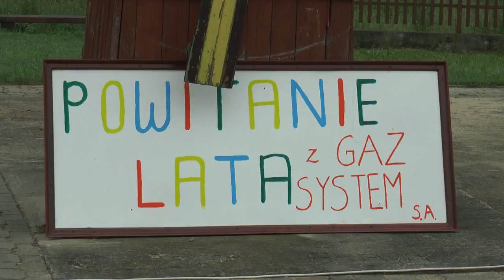Powitanie Lata w Komarnie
20 czerwca Stowarzyszenie Przyjaciół Domu Dziecka w Komarnie zorganizowało festyn dla dzieci i młodzieży z okazji "Powitania Lata". Przez cały dzień nie zabrakło różnorakich atrakcji m.in. występów artystycznych, konkursów i zabaw, pokazu cyrkowego, dyskoteki oraz smacznego poczęstunku przygotowanego przez placówkę. Zabawom nie było końca, lato dzieci przywitały z przytupem.